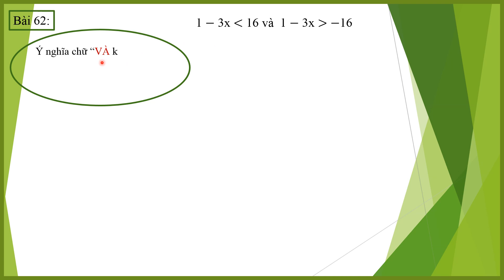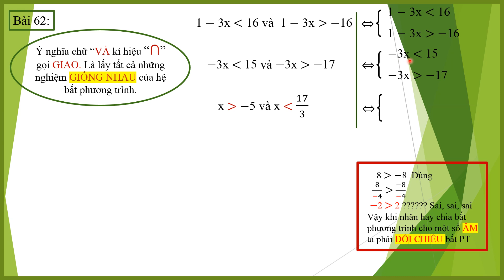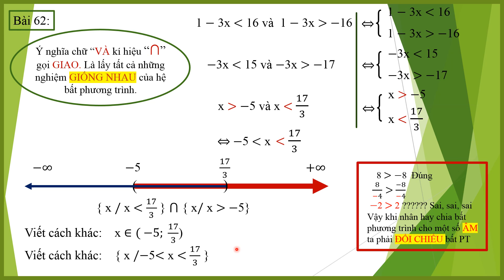Hệ Bất Phương Trình Bậc Nhất Một Ẩn C2S2.5 Bài 62